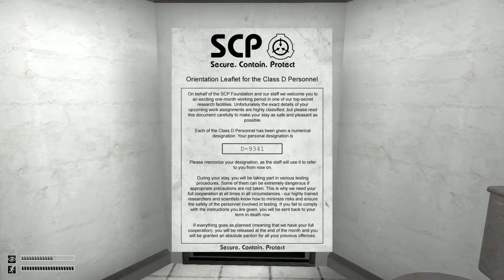Conrad Fiat plays: SCP Conainment Breach part 2!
Here you go (automatic message) !